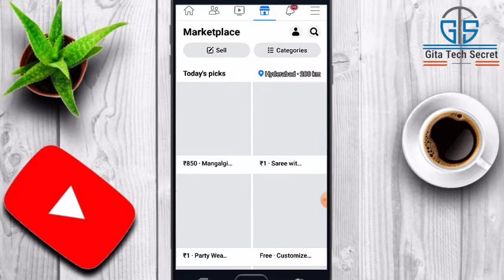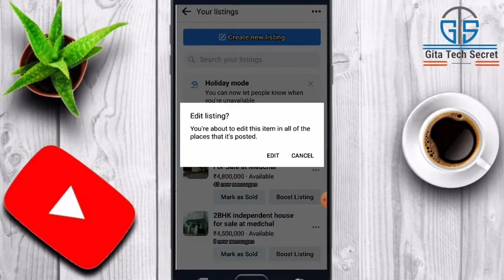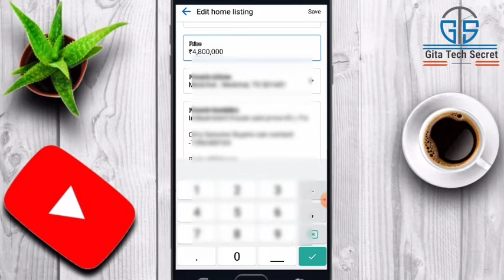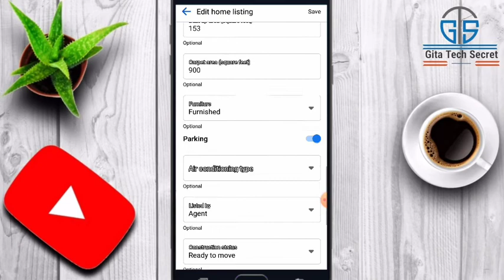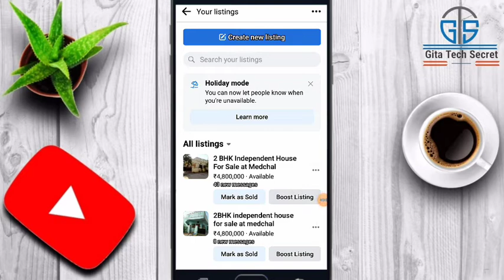How to edit listings on facebook marketplace | Marketplace listings edit kaise kare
Friends in this video i will show how to edit listings on facebook marketplace

Topic Covered 👇

how to edit listings on marketplace
how to edit items on Facebook marketplace
how to manage listings on marketplace how to edit selling items on Facebook marketplace
how to manage items on Facebook marketplace
how to manage selling items on Facebook marketplace
how to add new pictures on marketplace how
how to change price on Facebook marketplace

1. Gmail related Play List

3. Youtube Learning Playlist (For New Youtubers / Creators)

4. For New Youtuber Help

5. Phonepe & Gpay Tutorials

6. Online Earning

7. Currency Convert in Indian Rupees

8. Meesho Reselling App Tutorials

Gita Chand
Hyderabad